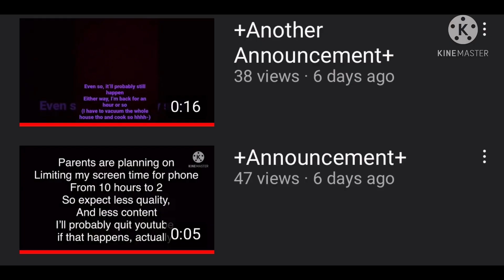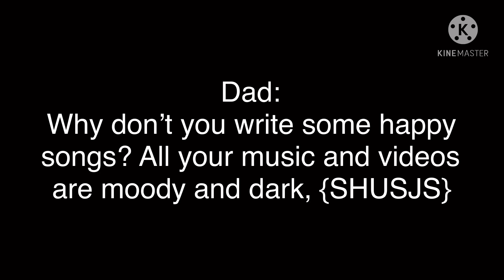Therapy Session//Gacha Club Music Vent TW: Uncensored Trigger Words.